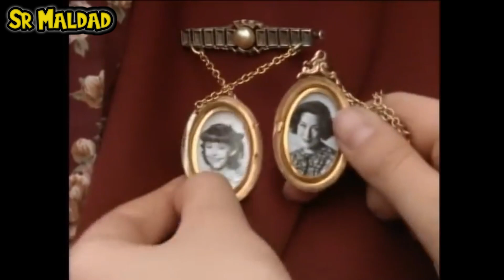La historia del fantasma solitario - Le temes a la Oscuridad - Te lo cuento en 3 minutos